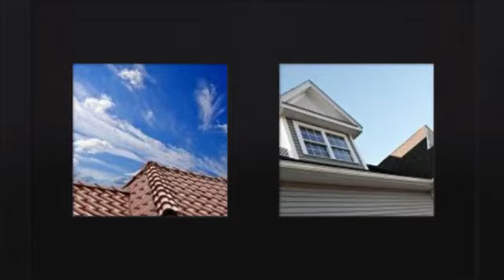Trade Productions Roofing | Roofing Southwest Ranches, FL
Best Local Home Roofing and Roof Repair Company in Southwest Ranches, FL